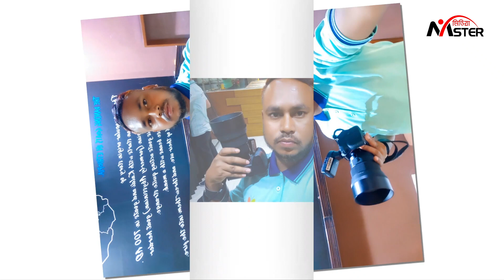Hotel Shahid Palace,Chuadanga. || Tea Coffee and Me || Mister Media New Video 2023